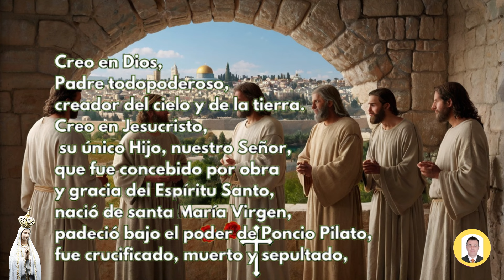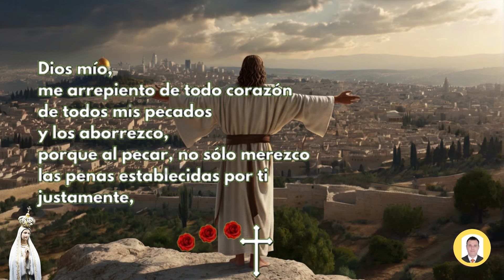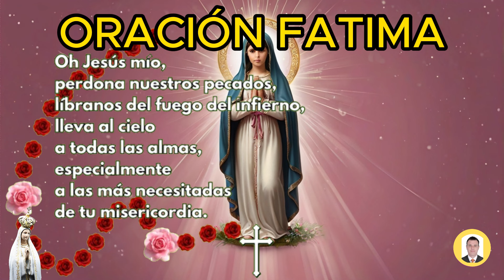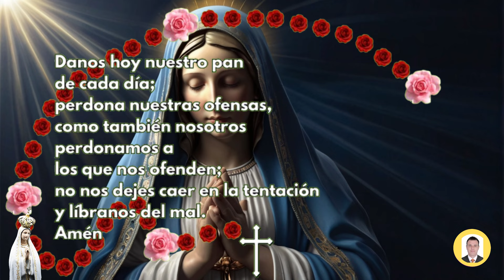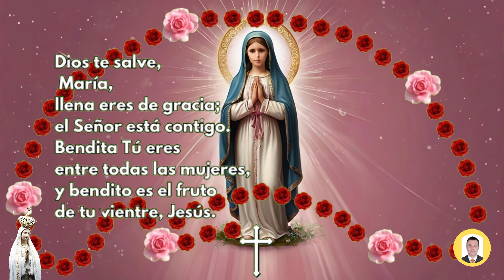A REZAR EL ROSARIO CORTO DE HOY Viernes 10 de MAYO DOLOROSOS Guía Práctica para Hacer el Rosario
Rosario de hoy viernes 10 de MAYO de 2024 a la virgen María,en este video te enseño como hacer el santo rosario, para hoy y el dia martes tenemos los misterios Dolorosos, por tanto para saber cómo rezar el rosario de hoy, te colocare todos los pasos para hacer el rosario de los martes. Se puede hacer corto sin entrar a leer los versículos y sin las letanías.

Los misterios Dolorosos del Santo Rosario son episodios de la vida de Jesús y de María que se meditan durante la oración del Rosario, aprende como hacer el Santo Rosario a la Virgen María del día viernes 10 de MAYO con los misterios Dolorosos, y con cada uno de los misterios desde el versículos que le corresponde para cada misterio y así usted medite sobre él.

👉Misterios Dolorosos

00:07 la señal de la cruz
00:26 Gloria
00:35 Credo de los Apóstoles
01:20 Acto de contrición
01:50 Peticiones
02:26 Primer Misterio Luminoso:
02:34 1 Padre Nuestro
02:54 1 Ave María x 10
05:56 1 Oración Gloria
06:05 1 Jaculatorias
06:10 1 Oración FATIMA
06:21 Segundo Misterio Luminosos:
06:27 2 Padre Nuestro
06:47 2 Ave María x 10
09:34 2 Oración Gloria 0:12:17
09:45 2 Jaculatorias
09:51 2 Oración FATIMA
10:02 Tercer Misterio Luminosos:
10:07 3 Padre Nuestro
10:25 3 Ave María x 10
12:58 3 Oración Gloria
13:05 3 Jaculatorias
13:11 3 Oración FATIMA
13:21 Cuarto Misterio Gozoso:
13:26 4 Padre Nuestro
13:44 4 Ave María x 10
16:46 4 Oración Gloria
16:54 4 Jaculatorias
17:02 4 Oración FATIMA
17:17 Quinto Misterio Gozoso:
17:36 5 Padre Nuestro
17:36 5 Ave María x 10
20:25 5 Oración Gloria
20:35 5 Jaculatorias
20:42 5 Oración FATIMA
20:52 La Salve Regina
21:23 Al final de la oración al PAPA
21:30 Padre nuestro
21:49 1 Ave María x 3

santo rosario
rosario
el rosario
rosario católico
de hoy
hoy
rosario corto
Evangelio de hoy viernes
Misa de hoy viernes
Videos relacionados

SANTO ROSARIO DE HOY VIERNES 10 de MAYO DE 2024 MISTERIOS GLORIOSOS//ROSARIOS GUADALUPANOS

Santo Rosario en Audio l Misterios de Dolor l Amen Comunicaciones

Santo Rosario corto de hoy Viernes 10 de MAYO 2024 Misterios Dolorosos Rosario a Virgen María

Rosario de Hoy Viernes 10 de MAYO | Misterios GLORIOSOS | Wilson Tamayo

santo rosario
rosario
el rosario
rosario católico
de hoy
hoy
rosario corto